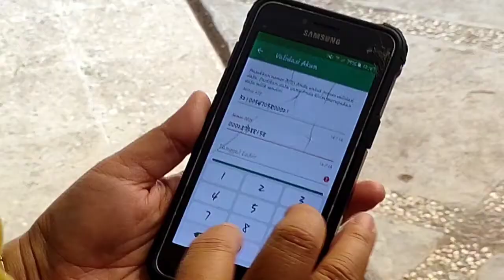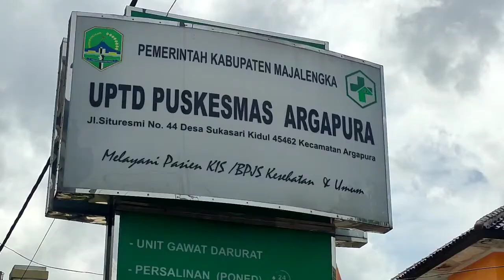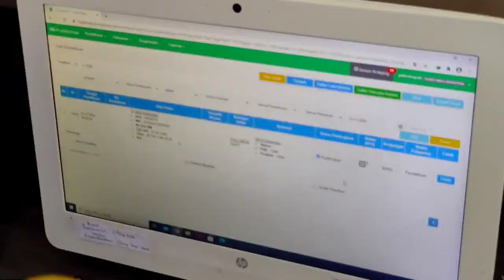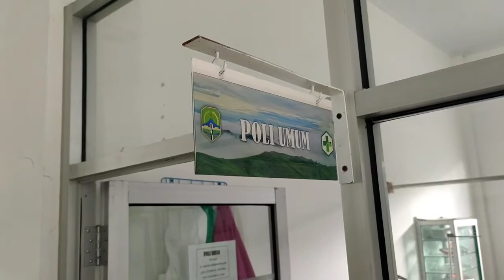E Puskesmas Raharja Majalengka Mudahkan Masyarakat Berobat ke Puskesmas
TRIBUNCIREBON, MAJALENGKA- Neni Susnaeni (40) warga Desa Sukasari Kidul, Kecamatan Argapura, Kabupaten Majalengka merupakan salah satu warga yang telah menggunakan aplikasi E-Puskesmas.

Dirinya yang hendak berobat di Puskesmas Argapura tak lagi mengantre ketika jngin mendapatkan giliran pelayanan.

Pasalnya, sebelum datang ke puskesmas, dirinya telah mendaftarkan diri sebagai pasien melalui aplikasi tersebut.

"Alhamdulilah saya tidak harus mengantre lagi, karena sudah mendapatkan nomor antrean DNA langsung diperiksa sesuai jadwal yang tertera," ujar Neni saat ditemui di Puskesmas Argapura, Senin (2/11/2020).

Kepala Puskesmas Argapura, Dede Munawaroh menyampaikan sejak digulirkannya program E-Puskesmas di wilayah kerjanya, penumpukan pasien sangat sulit dijumpai.

Sebelumnya, penumpukan warga yang hendak mendaftarkan diri sebagai pasien sangat sering terjadi.

Yang mana mengakibatkan kerumunan, sehingga berpotensi menularkan virus Corona di tengah masyarakat.

"Alhamdulilah saat ini mah sangat membantu kami di sini, karena warga saat ini sudah mengetahui bahwa jika ingin berobat harus mendaftar secara online," jelas dia.